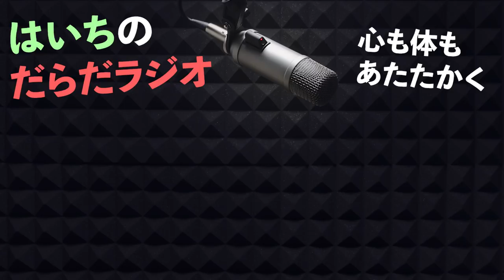いい先生です【はいちのだらだラジオ/第403回】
質問や相談はこちらから(Googleフォーム)

Voicyのチャンネルはこちら
「とある男が相談に答えてみた」

2021年より中学校の教科書改定があり、学習する学年が

21:55~22:00　コメント読みながら準備
22:00~22:45　自学タイム(コメントは読みません)
22:45~22:55　コメント読みながらまったり
22:55くらいに解散

●使用音源